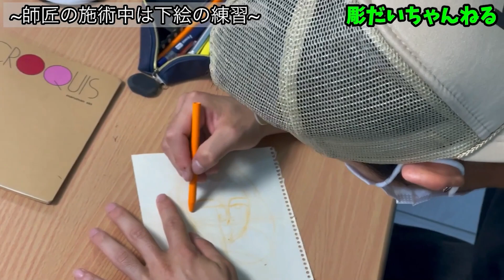【Vlog】タクミの見習い成長日記#1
見習いタクミ初登場はこちら↓
【メンバー紹介】彫師見習いタクミ(21)登場　目指せタトゥーアーティスト！

栃木県小山市のタトゥースタジオ
Classic tattoo studio オーナー 彫り師
結城 彫だい Dieの完全プライベートを公開！

相方のユキヲ（Heat gym）と愉快な仲間たちが
好きな事をキャッキャしながら
おじさんたちが遊んでいる動画です（笑）

彫り師、タトゥーアーティストとしては
和彫り、日本伝統刺青を得意とし
日本だけでは無く、海外、タトゥーコンベンション（世界大会）での入賞など海外でも活躍。

『結城　彫だい』をもっと詳しく知りたい方はこちらをチェック☆↓